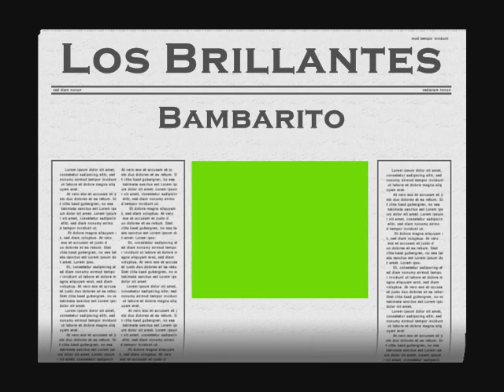Los Brillantes - Bambarito.......El Papi de La Guaracha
El Papi les Trae Ahora a Los Brillantes de Venezuela
Canta : Armando Huerta
Autor : Rafael Vasquez
Año : 1984
Alexis Huerta. El Papi 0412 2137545
DIOS LOS BENDIGAS